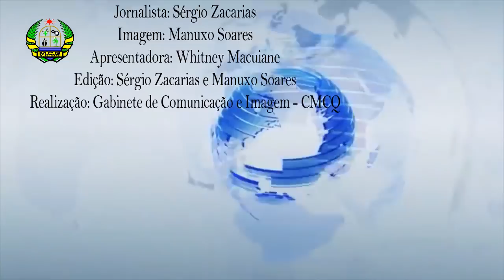Jornal Municipal 3 de Abril de 2018